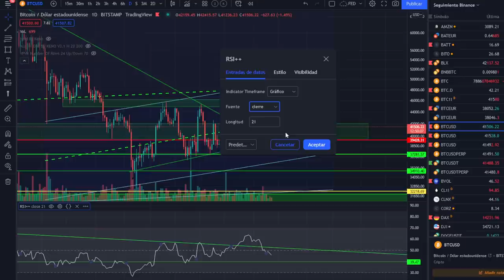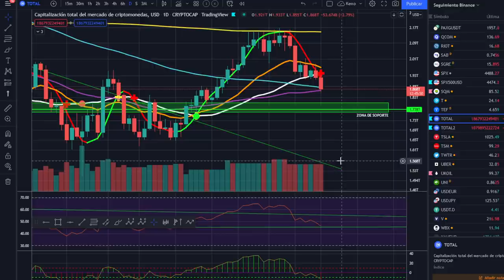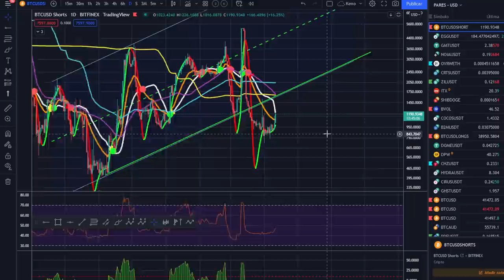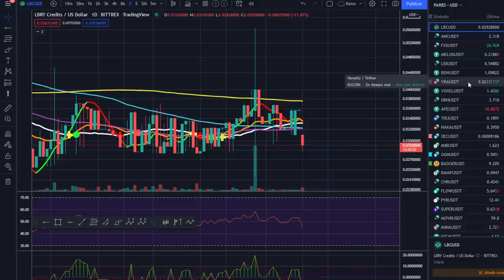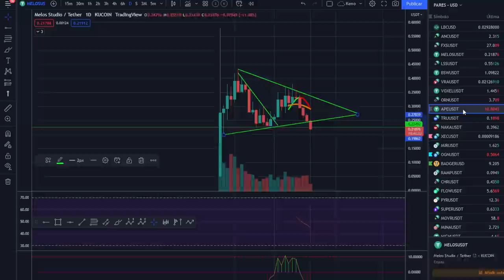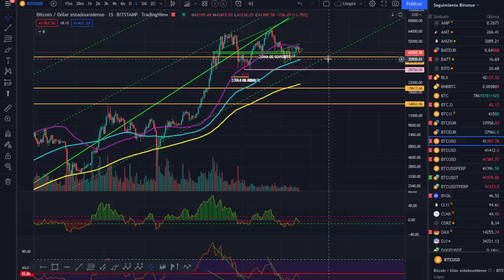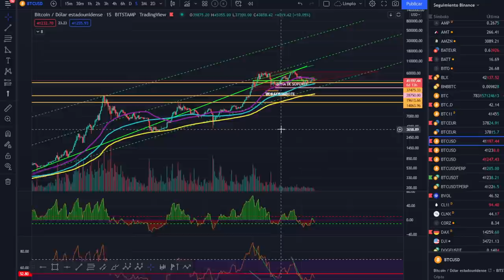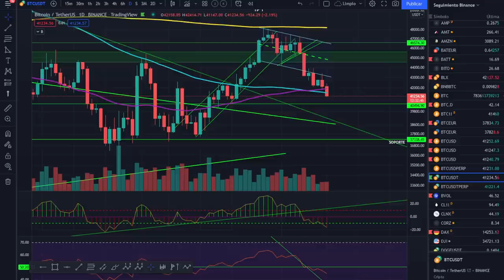🚀 BITCOIN a 300.000 $ 🤑🤑🧐¿VISIÓN IMPOSIBLE? ¡ANÁLISIS MAÑANERO!💵💵💵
BITCOIN EN 300k ¿POR QUÉ? ¿CÓMO? ¿CUANDO?

LECTURAS RECOMENDADAS:
EL MEJOR SOBRE BITCOIN Y BLOCKCHAIN FÁCIL DE ENTENDER: